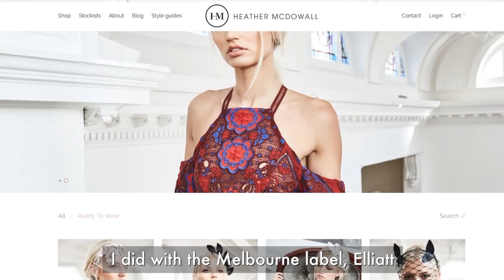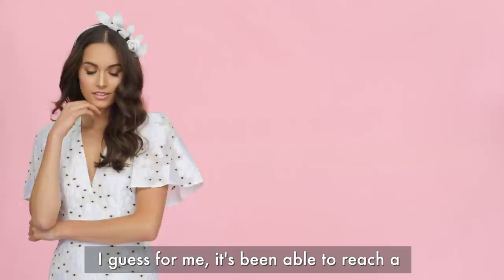Designer Series: Heather McDowall Full Interview EP 05 | GlamCorner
Do you love our new headwear collection by Heather McDowall?
So don't miss this awesome talk with the founder and milliner whose craftsmanship, is all about confidence and being fearless to stand out.